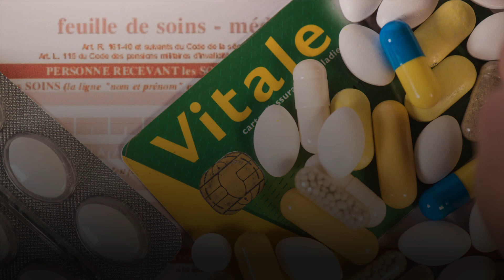Comment les détectives privés traquent les arrêts maladie abusifs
Bien sûr, Bruno Boivin traque les conjoints infidèles, les adolescents qui partent en vrille ou les débiteurs disparus. Mais dans son quotidien de détective privé, le patron de Codiv-Enquêtes privées passe aussi beaucoup de temps à enquêter sur un domaine un peu plus original… Il débusque les malades imaginaires ! Retrouvez-nous sur : - Youtube - Facebook - Twitter - Instagram - Tik Tok - LinkedIn